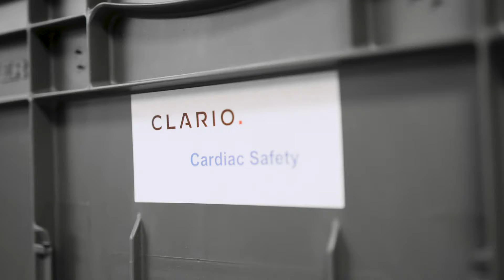Clario - powering clinical trials by employing data and technologies aiding medicine development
Clario is an clinical data management company that's solutions fused with science and global scale, delivers the richest clinical evidence across all trial models, making clinical trials more efficient for sponsors, trial sites and CROs. This is based, among other things, on a team of several hundred clinical trial management experts who ensure that everything meets scientific and regulatory standards. In addition, there are thousands of account managers who take care of studies all over the world.

At the core of Clario's work, however, is the clinical trial management software they have developed and tested. Together with networked devices and artificial intelligence approaches, they strive to oversee a comprehensive and reliable platform for generating medical data in the areas of cardiac safety, eCOA, medical imaging, precision motion and respiratory.

Another key component in Clario’s portfolio is their hybrid and decentralized trial (DCT) solutions that reduce site and patient burden. These solutions pave the way for unlocking composite endpoints and outcome measures that can lead to clinical trials that need fewer patients and are lower cost—all while accelerating timelines.